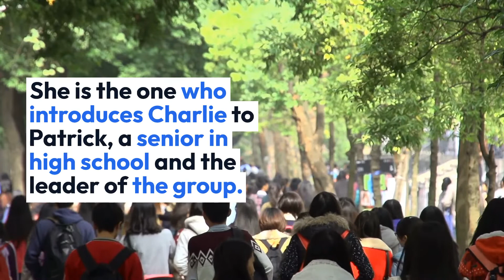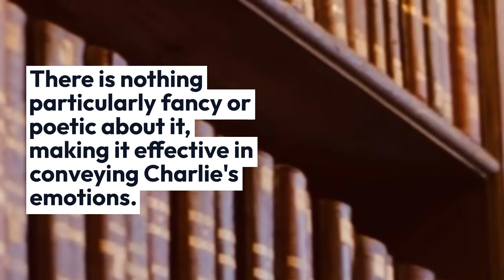The Perks of Being a Wallflower by Stephen Chbosky - summary and analysis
Summary and analysis of the novel The Perks of Being a Wallflower by Stephen Chbosky.